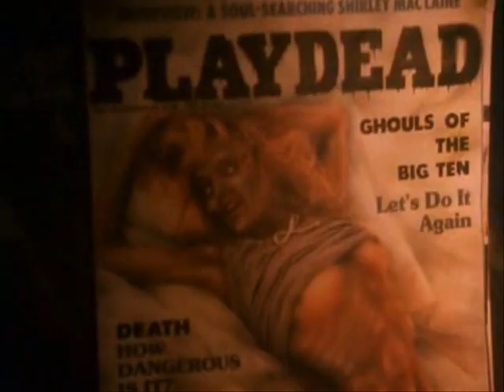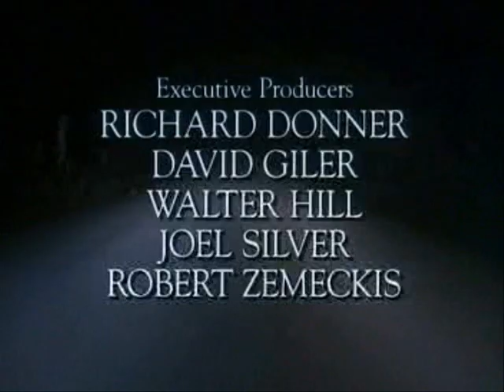Tales From The Crypt - The Thing From The Grave - Season 2 - Episode 6 - Part 1/2